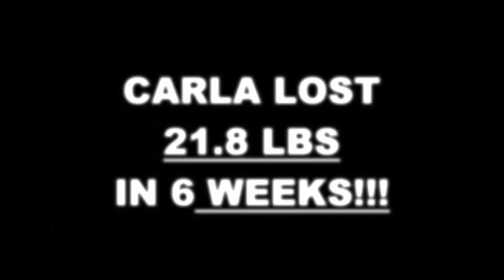San Jose Weight Loss 6 Weeks Challenge Result - Carla D.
We will now check the result of Carla's 6 week weight loss challenge!